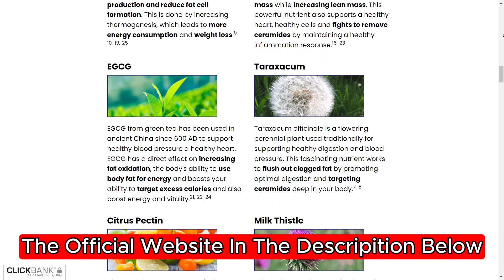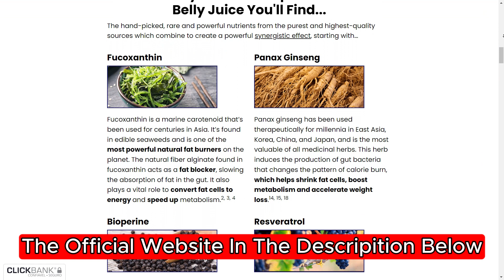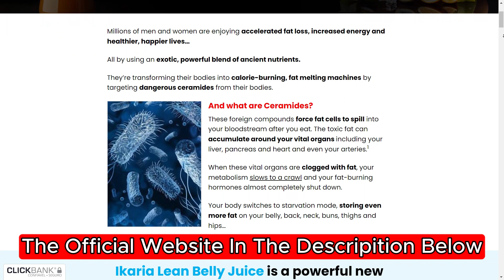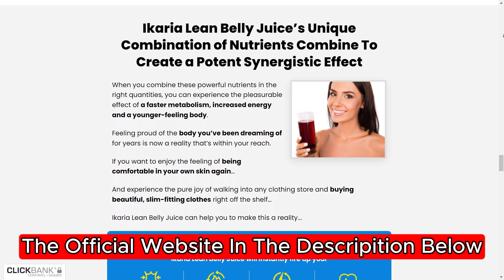IKARIA LEAN BELLY JUICE - ((BIG ALERT 2023!!)) – Ikaria Juice Reviews - Ikaria Juice Honest Review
IKARIA LEAN BELLY JUICE FOR WEIGHT LOSS REVIEW
If you’ve tried everything to lose weight but nothing seem to work, I have good news for you: this is not your fault! According to recent studies, overweight people usually have high levels of a toxic lipid molecule called ceramides in their body, this makes you accumulate fat around your vital organs and slows down your metabolism! And that’s why they created Ikaria Lean Belly Juice.

Ikaria Lean Belly Juice Review: What is the Ikaria Juice? Ikaria Lean Belly Juice is a dietary supplement made of a potent blend of exotic nutrients specifically developed to rid your body of the newly discovered root cause of stubborn fat accumulation: Destructive ceramides compounds. This will allow your organism to function properly and burn calories like crazy. Adding Ikaria Juice to your daily routine will help you to achieve the results you want regarding your health and your weight loss process.

Ikaria Juice Review: Is Ikaria Lean Belly Juice Safe?
The Ikaria Lean Belly Juice weight loss supplement is manufactured in the USA in a FDA approved and GMP certified facility under the highest-quality standards.
Ikaria Juice is completely safe since it’s 100% natural, there are no contraindications and no side effects.

Ikaria Lean Belly Juice Reviews: Real Results From Real People
Thousands of users are reporting to have significant weight loss results in a short period of time thanks to ikaria lean belly juice. Some of them reported to lose up to 50 pounds during the whole treatment.
However, it’s important to say that for Ikaria Juice to work, you have to take your treatment seriously and every single day for at least three months. Because although you can see results in the first month, to guarantee the results will stick with you even after you finished your treatment is necessary to take the treatment for the recommended period of 3 to 6 months.
The correct way of using this product is very easy: Mix one scoop of Ikaria Lean Belly Juice with any beverage of your choice and drink it once a day. That’s it. That’s all you have to do.

Ikaria Lean Belly Juice Review: Does Ikaria Juice Have Any Guarantee?
Ikaria Lean Belly Juice offers you a 180-day money-back guarantee, this way, you can just request a refund  if you’re not completely satisfied with this product.
But make sure you’re making your purchase on the official website, because this is the only place the original Ikaria Lean Belly Juice is sold. Therefore, is the only place where you’ll have this guarantee.

CONCLUSION: DOES IKARIA LEAN BELLY JUICE REALLY WORK?
Thousands of customers are having amazing results with the Ikaria Lean Belly Juice, and that’s why it’s such a big hit nowadays, because is really difficult to find products that actually help you to lose weight in a healthy and natural way like Ikaria Juice does.
The Ikaria Juice is a completely natural and healthy way to eliminate those extra pounds without having to compromise your health or your money savings. It has been proved to be safe and effective in eliminating fat, specially in the belly area.
Don’t miss your chance and start changing your life now.

0:00 – Ikaria Lean Belly Juice Review
0:28 - What is the Ikaria Lean Belly Juice Weight Loss?
0:45 – Ikaria Lean Belly Juice: My story
1:34 - Why I decided to try the Ikaria Juice
2:15 - Is Ikaria Lean Belly safe?
2:36 - Ikaria Lean Belly Juice Guarantee
2:59 - IMPORTANT WARNING ABOUT THE IKARIA JUICE!
3:26 - Ikaria Juice results
4:01 - Ikaria Lean Belly Juice Conclusion